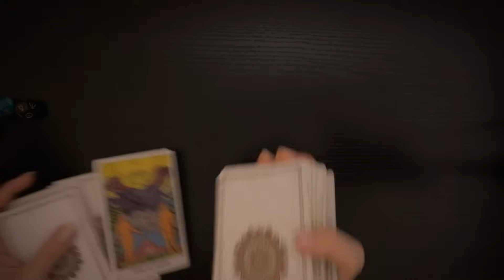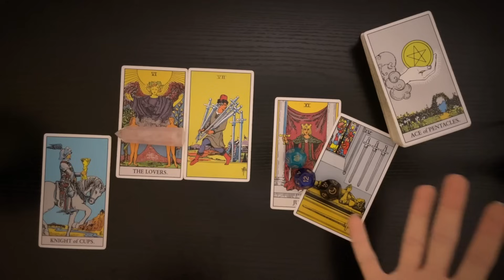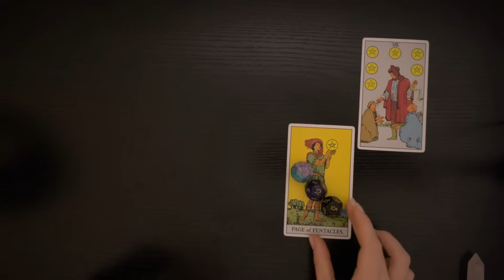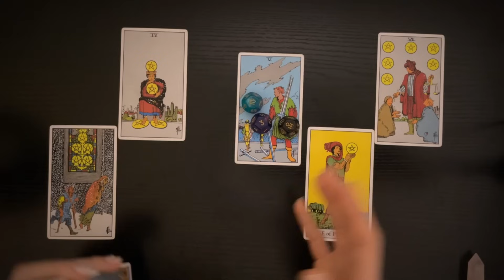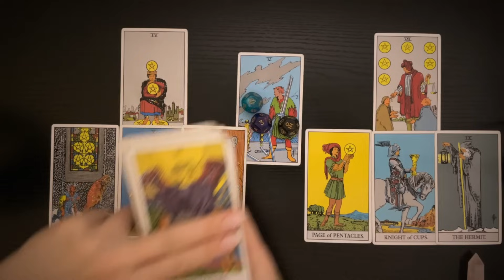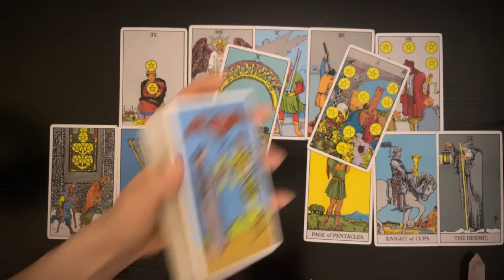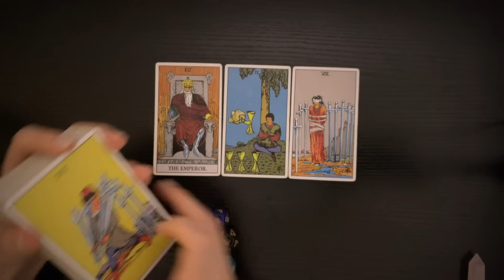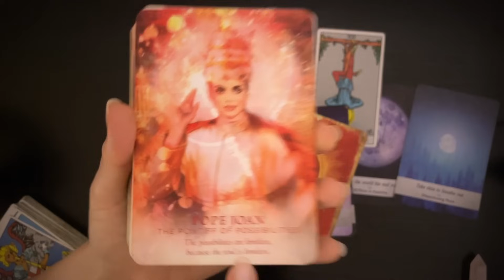SCORPIO ♏️ "The Lost File" This will surprise the heck out of you, Scorpio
Greetings fellow SPY

Welcome to a SCORPIO reading for all Scorpio placements and houses

RELEVANT ENERGIES for Scorpio

Spy 🕵️

Love it?
$ScorpioSpy